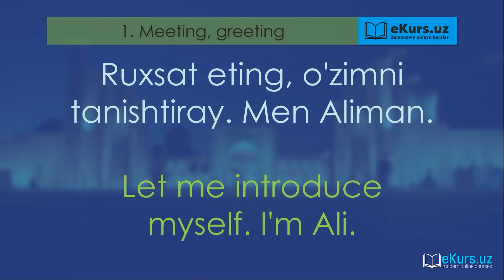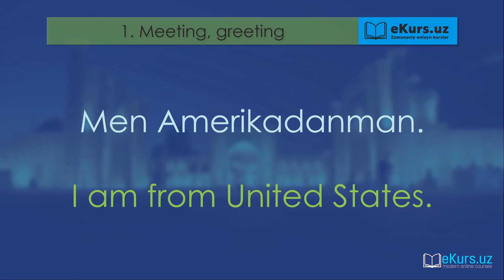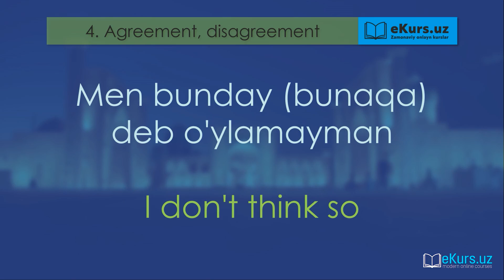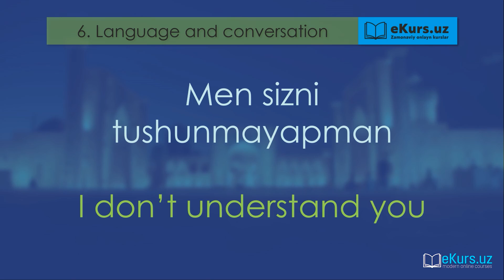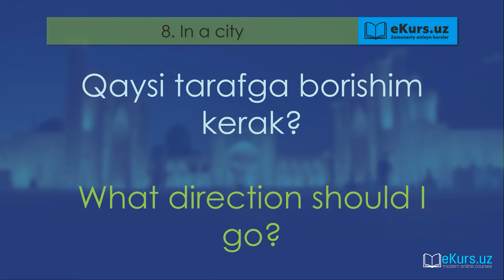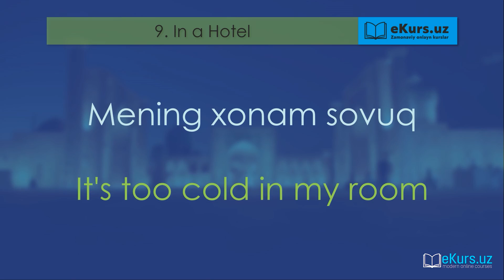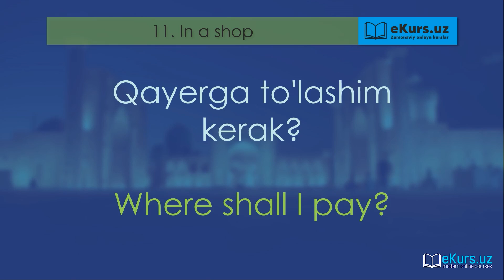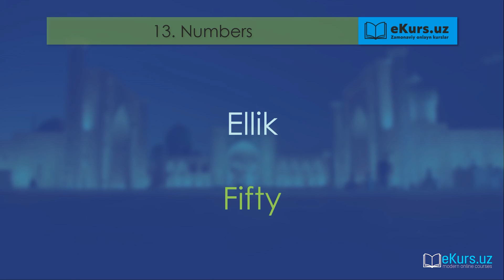Top Uzbek - English phrases for beginners // Learn 50% of spoken Uzbek in 10 minutes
HELLO EVERYONE!
Welcome to our new online course named “Let’s learn Foreign Languages”.
In this course we will learn English, Korean, Russian, Uzbek and other foreign languages.
The authors of this course are all have more than 15 years of experience of teaching and translating all types of documents, and working in International Projects. And now they agreed to share their experience with us.
If you like our videos, do not hesitate to “Like” us. And it will motivate us to make more useful education videos.

SALOM HAMMAGA!
Ekurs.uz dan tashkil etilgan “Chet Tillarini O’rganamiz” deb nomlangan ajoyib kursga Xush Kelibsiz!!!
Bu kursda Ingliz, Koreys, Rus, O’zbek va boshqa Chet Tilidagi eng ko’p ishlatiladigan so’z va iboralarni o’rganamiz va so’z boyligimizni oshiramiz. Bu Kurs o’quvchilar, talabalar, qiziquvchilar, turli kasbda ishlovchilar, chet elliklar va chet tilini tezda va chuqur o’rganishni xohlovchilar uchun eng yaxshi onlayn video kursdir.
Bu kurslarimizni AUDIOBOOK (audiokitob) sifatida ro’lda, yo’lda, uyda yoki ishxonada bemalol foydalanishingiz mumkin. Kurs Mualliflari Chet tillari bilan ishlashda 15yillik xalqaro tajribali va diplomli mutaxassislardir.

Ekurs.uz bu yangi tashkil etilgan o’zbek tilidagi zamonaviy onlayn kurslar sayti.
Eng muhimi hamma kurslarimiz bepul.
Agar sizga bizning onlayn Kurslar g’oyamiz, saytimiz va darslarimiz yoqayotgan bo’lsa  “Like” bosing, share qiling, qo’llab quvvatlang. Va bu bizga yangi darslar va kurslar tashkillashtirishimizda bizga motivatsiya bo’ladi!